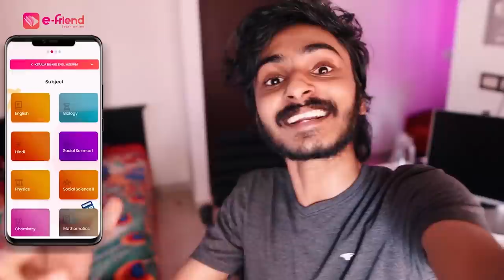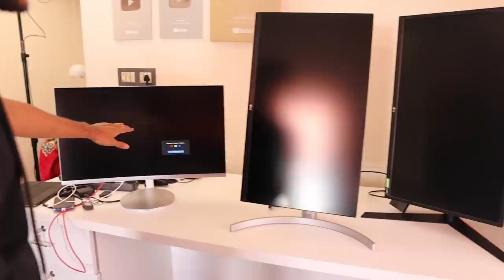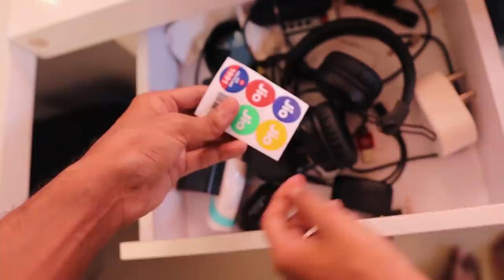എന്റെ ROOM FULL ഒന്നു വൃത്തിയാക്കി 😅😅😅 UNBOXINGDUDE l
📱 *E-friend App Official Pages*🌍

*Play Store*

EXTERNAL HD=

2.1 TO 5.1 AUDIO